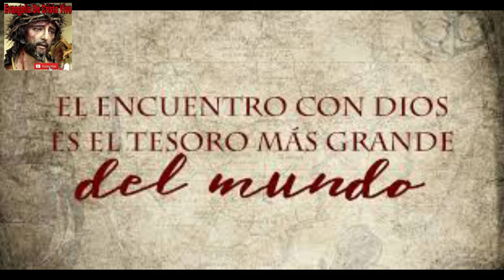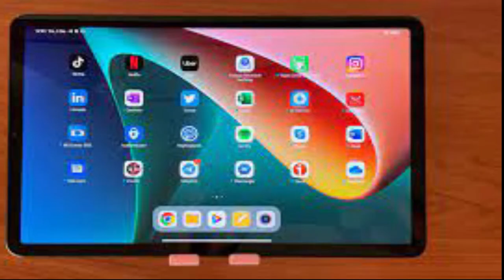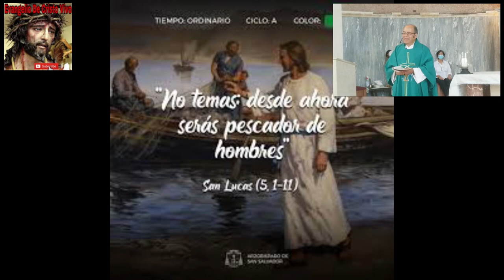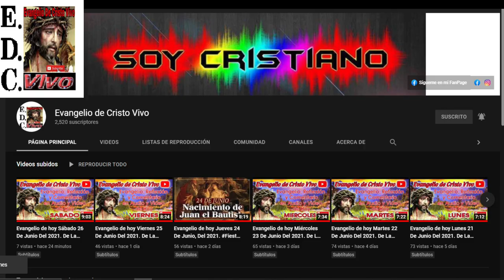Evangelio De hoy jueves 01 De septiembre Del #2022 De La 22ª semana Del T.O. san Lucas (5,1-11)